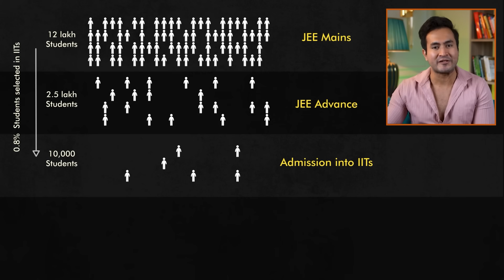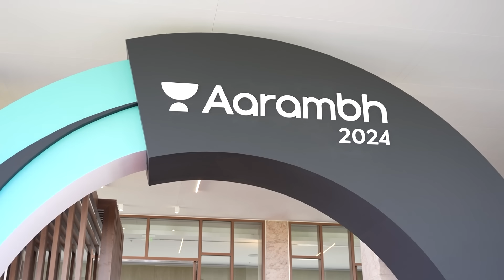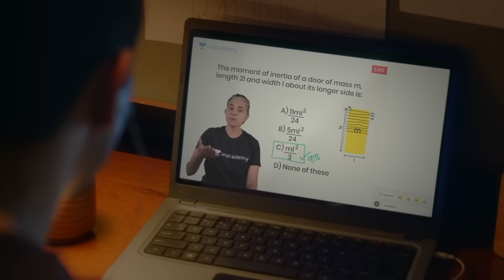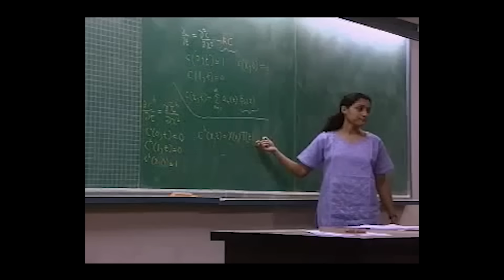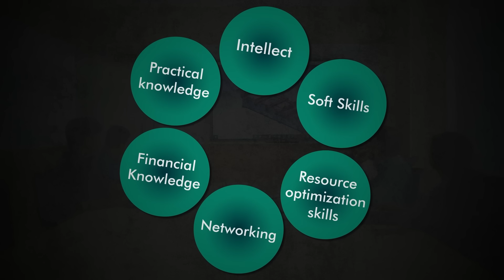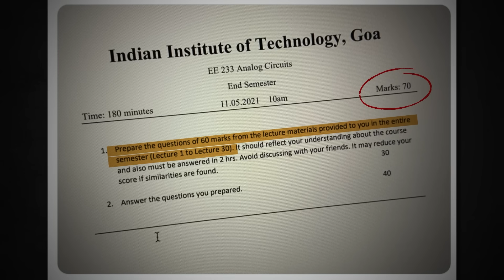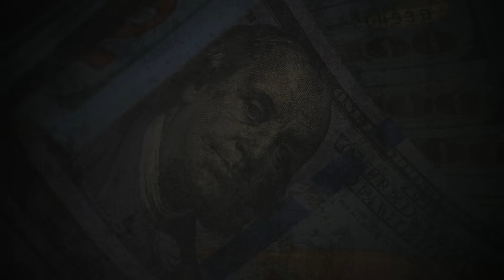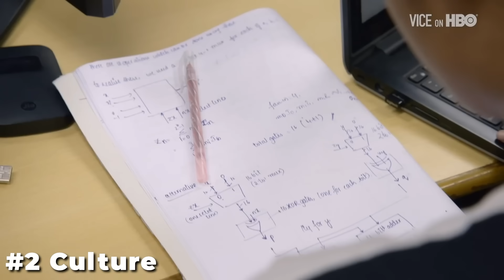Why are IITs so Tough to Crack?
In this captivating YouTube video, we delve into the intriguing question of why cracking the Indian Institutes of Technology (IITs) is such a formidable challenge. Join us as we explore the rigorous selection process, the intense competition, and the high academic standards that make IITs renowned worldwide. Discover the secrets behind the tough entrance exams, the demanding curriculum, and the relentless dedication required to succeed in these prestigious institutions. Gain valuable insights into the mindset and strategies of those who have conquered the IITs, and uncover the reasons why these institutions are considered the pinnacle of technical education.